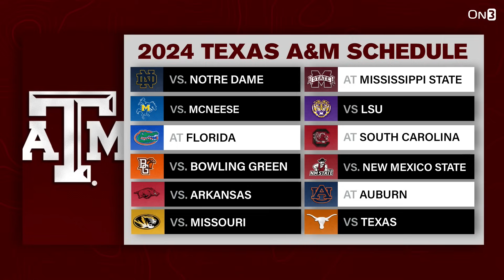Texas A&M Aggies Game By Game 2024 Record Prediction | What To Expect From Mike Elkos 1st Year?